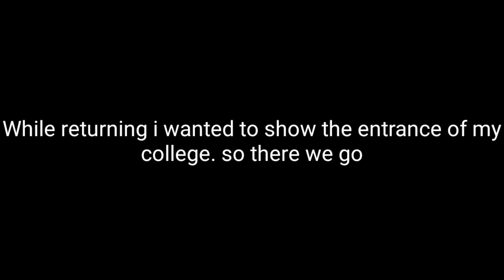VLOG -15 | WENT TO THE WALMART WITH AJAY UNCLE